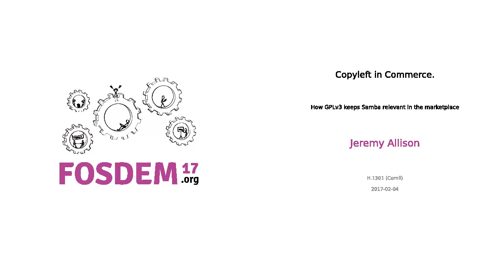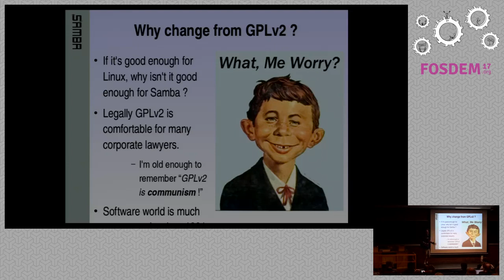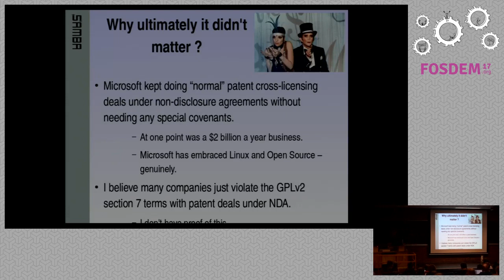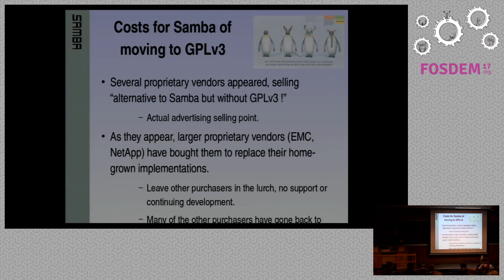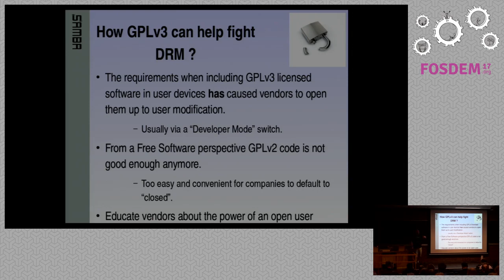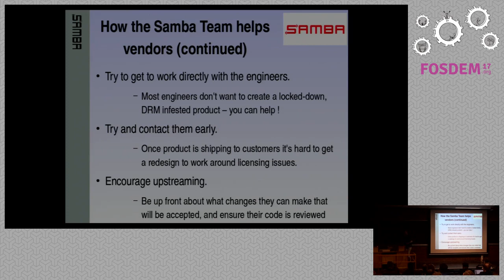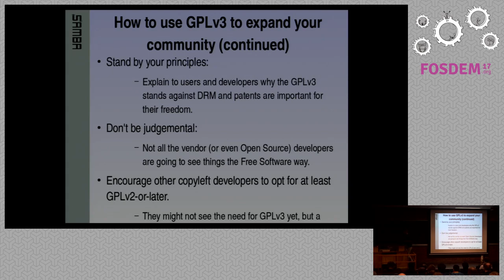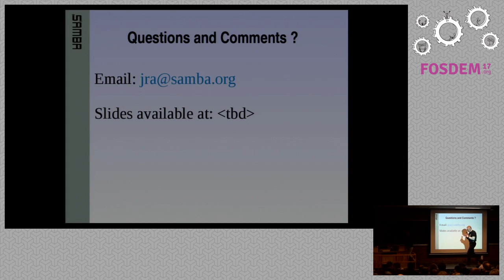Copyleft in Commerce. How GPLv3 keeps Samba relevant in the marketplace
by Jeremy Allison

This talk will cover how Samba uses GPLv3 to work with both proprietary andFree Software companies to maintain software with a vibrant commercial andamateur user and developer community.

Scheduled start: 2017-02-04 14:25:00